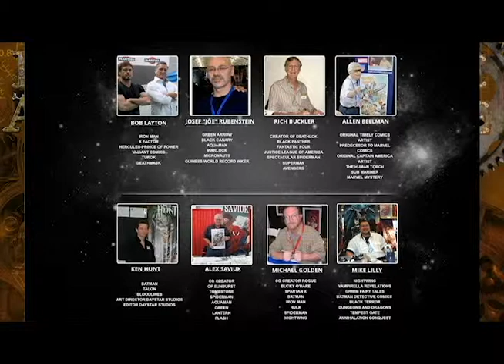Dr Affect and Nurse cause at RI comic Con